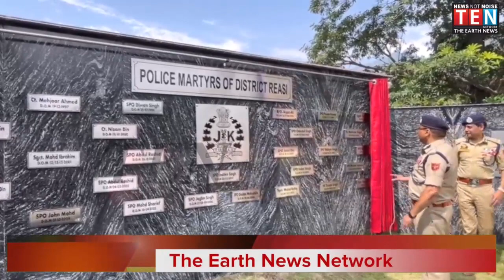DGP dilbagh Singh inaugrates Shaheed memorial at DPO, Reasi